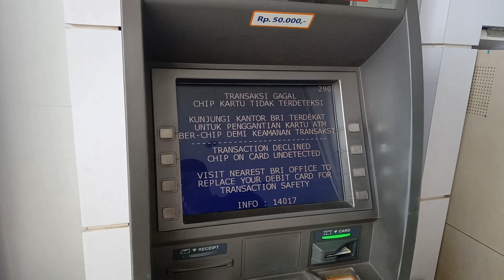CHIP TIDAK TERDETEKSI ATM BRI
CHIP TIDAK TERDETEKSI SILAHKAN HUBUNGI BANK BRI TERDEKAT

maraknya atm berketerangan seperti itu di unit2 atau di atm2 bersama membuat kalian kebingungan,untuk yg mengalami hal yg seperti itu jangan terburu buru mengambil keputusan kartu anda rusak

1.jika kartu atm kalian sudah berchip maka pastikan kalian cek dulu d atm/crm sebelah di coba cek saldo dulu kalo bisa berarti kartu atm kalian tidak ada kendala apa2 (masih bisa d pake)
2.gunakan internet banking atau brimo untuk melakukan transaksi pengambilan (tarik tunai lewat brimo di mesin atm) tetapi pastikan dulu tanya petugas dulu apakah bisa penarikan lewat brimo di atm yg keterangan CHIP TIDAK TERDETEKSI SILAHKAN HUBUNGI BANK BRI TERDEKAT

TERIMA KASIH

🔴 vidio ini hanya percobaan dan hiburan semata terserah kalian menilai ini bermanfaat atau tidak

-studio nebeng
-kamera hp nebeng
-editing laptop nebeng
-yg midioin gilang ramadhan